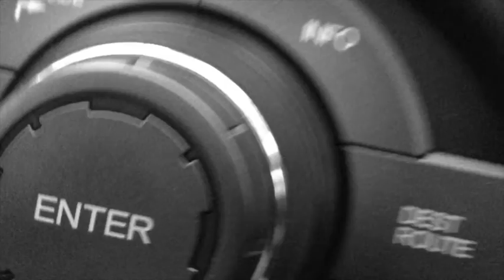A Day On The Atlanta Beltline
This video was filmed a while back.  My camera is broken so the next two weeks will be older videos.